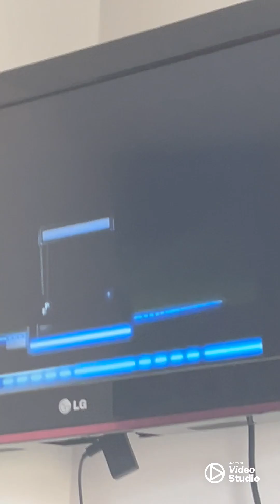Tipping point S01E28